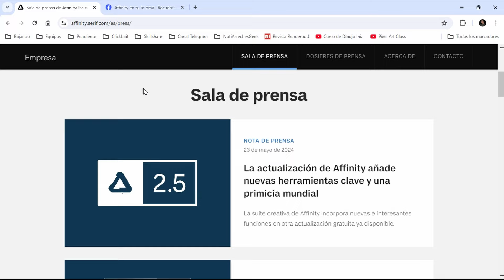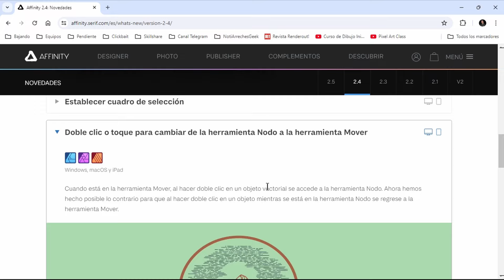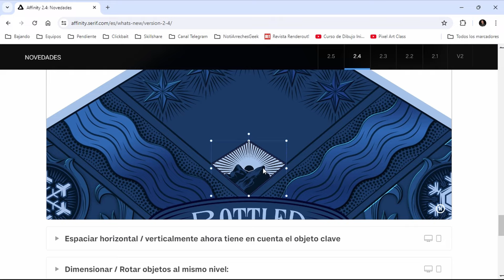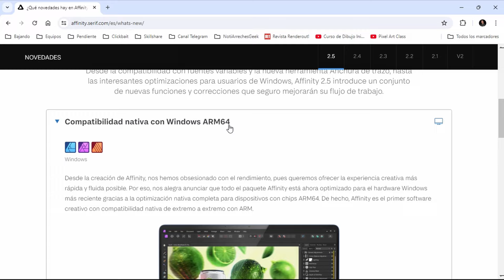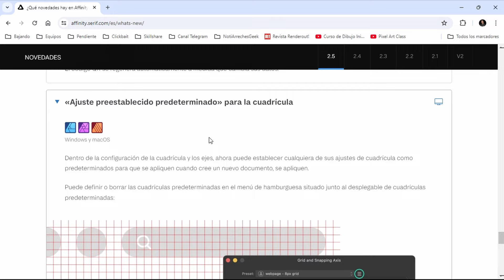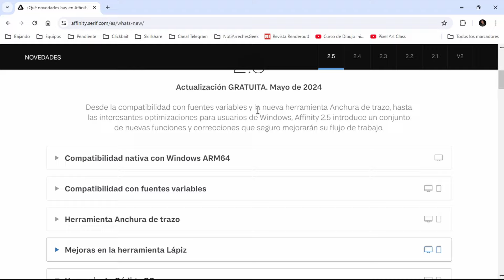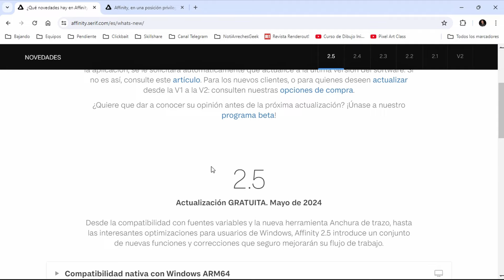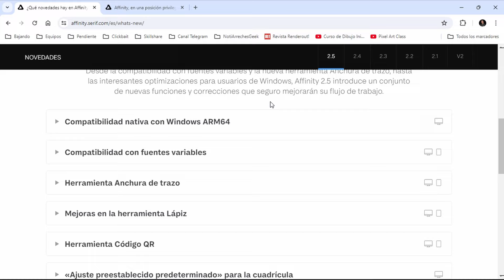¡Por fin TENEMOS esta herramienta! ¡Affinity 2.5 lo cambia TODO!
Vamos a ponernos al día con todas las novedades de la suite de Affinity, iniciando por la 2.4 que no le había hecho video en el canal para terminar con la mejor actualización de toda la V2. La 2.5 sin duda alguna, es la mejor actualización hasta la fecha.

_Beelink Mini PC SER6_
►AMD Ryzen 5 6600H 6N/12H @ 4,5 GHz
►16GB de RAM DDR5 4800MHz
►SSD kingston NVme M.2 de 500GB
►GPU AMD Radeon 660M RDNA2 6N @ 1900 MHz

00:00 Introducción y ayuda para la comunidad
00:47 Resumen de las novedades de la 2.4
04:46 Las NOVEDADES de la 2.5
07:48 Reflexiones finales sobre ARM64 y la 2.5

Saludos